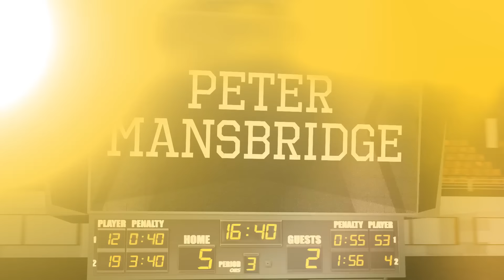OUR TV DEBUT FEATURING PETER MANSBRIDGE - Episode 484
On Episode 484 of Spittin’ Chiclets, the guys are joined by Peter Mansbridge (01:24:29) to talk about his legendary career as the voice of Canadian broadcasting as well as his love for the game of hockey. But first, the guys go over an incredible week of hockey with the Chiclets Altcast, Jaromir Jagr getting his jersey retired, and the awesome Stadium Series in New Jersey. Later on in the show, the guys talk about the firing of Jarmo Kekalainen and Auston Matthews stellar play. Lastly, the boys go over everything that’s going on around the league from Nashville not getting to go see U2, Phil Kessel in Vancouver, and much more. But most important, how many podcasts should Pasha be suspended for?

PINK WHITNEY: Take Your Shot with Pink Whitney

DRAFTKINGS: Download the DraftKings Sportsbook app NOW and use code CHICLETS. New customers can get a No Sweat Bet up to a THOUSAND DOLLARS if your first bet loses. Only on DraftKings Sportsbook with code CHICLETS. The Crown Is Yours.

GAMETIME: Download the Gametime app or go enter your email, and redeem code CHICLETS for $20 off your first purchase (terms apply).

to try ZipRecruiter FOR FREE